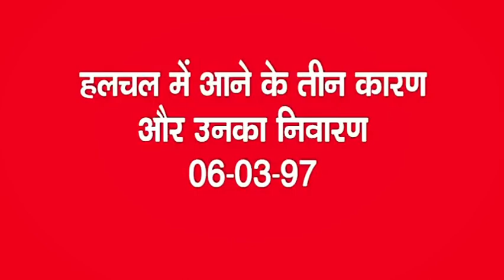हलचल में आने के तीन कारण और उसका निवारण..। अव्यक्त बापदादा